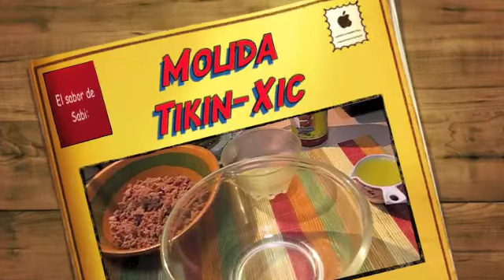El sabor de Sabi: Molida de soya Tikin-Xic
El tikin xic es una salsa o recaudo que se utiliza en la cocina de la península yucateca para condimentar los alimentos.